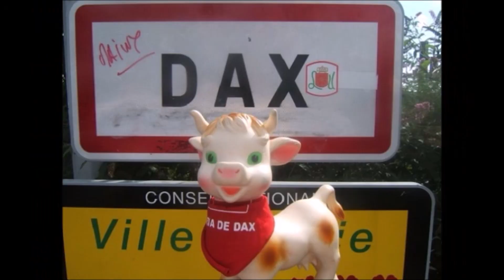La Peña Los Arsouillos à la Feria de Dax 2019 "Hot Stuff"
"Hot Stuff" interprétée par La Peña Los Arsouillos la Peña d'Aire-sur-l'Adour (40 Landes) à la Feria de Dax 2019.

"Hot Stuff" est une chanson de la chanteuse de disco et pop rock américaine Donna Summer. Auteur Pete Bellotte, Harold Faltermeyer, Keith Forsey.